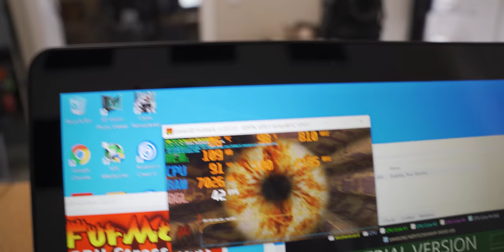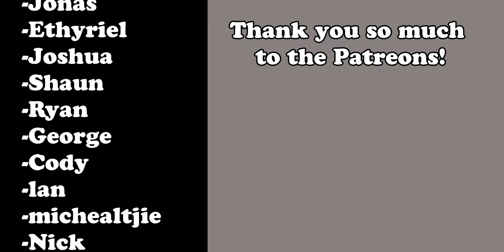The "BEST" way to FIX an OVERHEATING gaming laptop...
I show you the "Best" way to fix an overheating gaming laptop. It definitely isn't practical, but does that really matter?